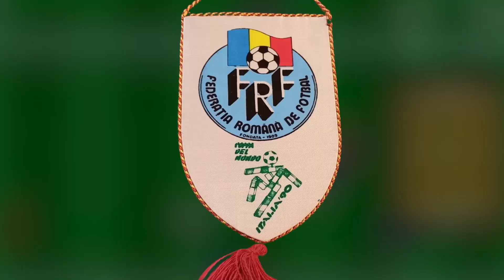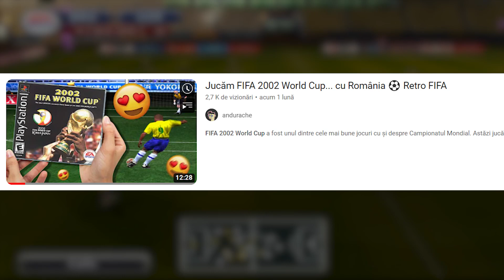Istoria jocurilor cu licența Cupei Mondiale 🏆 1986 - 2022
Astăzi vorbim despre jocurile oficiale ce au purtat sigla Cupei Mondiale 🏆

Dacă vrei să ajuți canalul o poți face prin link-ul de mai jos.